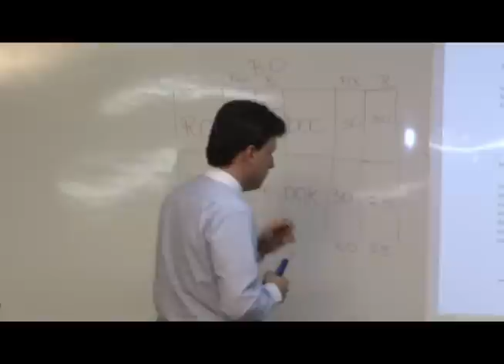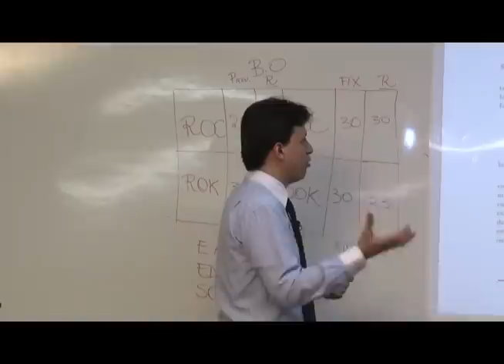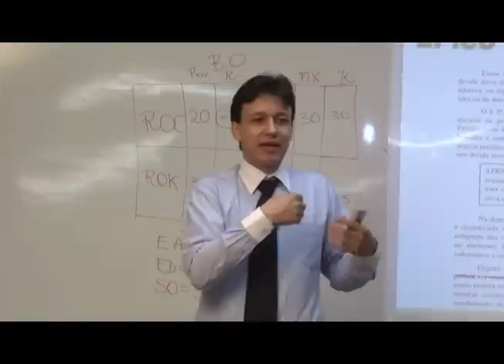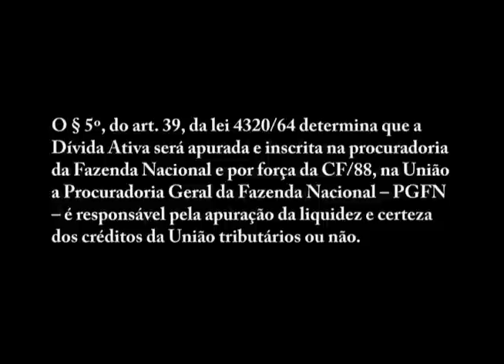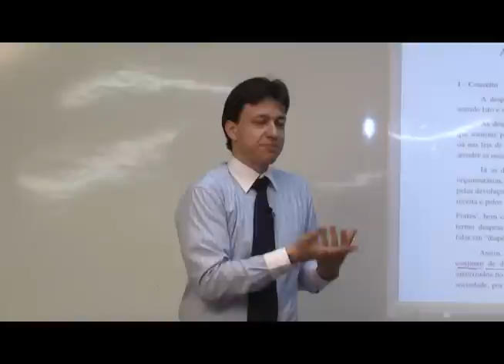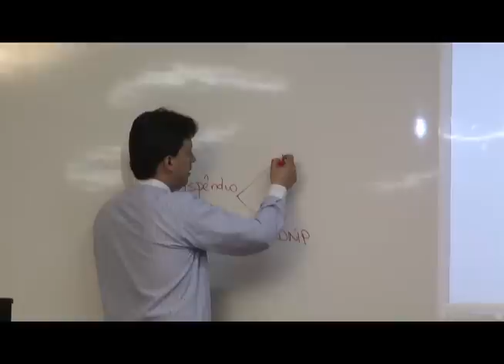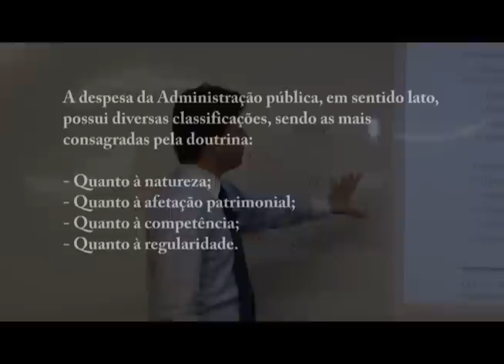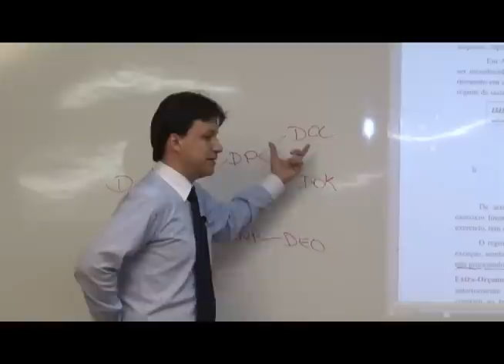Aula 29 - Orçamento Público - Prof. Fernando Gama